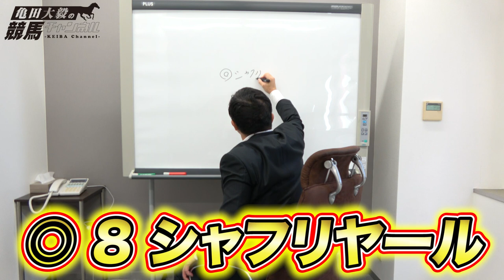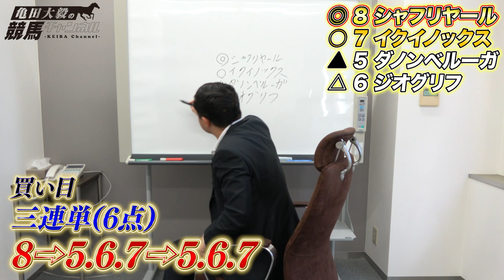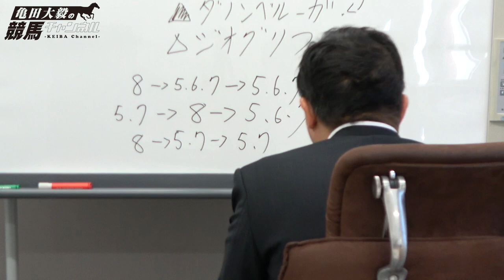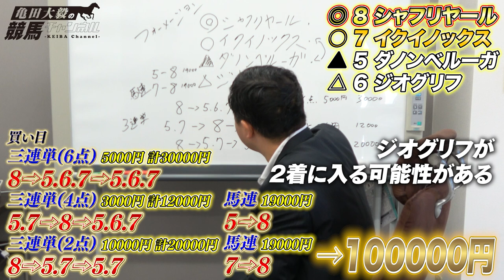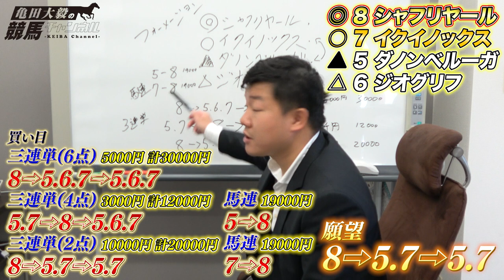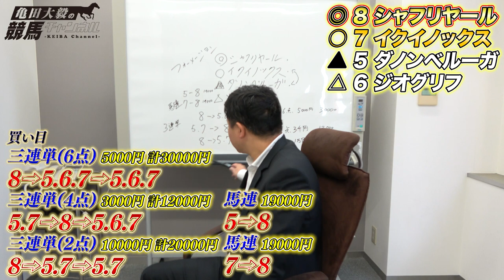【天皇賞・秋2022】この3頭以外ありえない！有馬記念で525万円獲得した亀田大毅の競馬予想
「亀田興毅×亀田大毅 3150チャンネル」をご覧いただきありがとうございます！

明日 10/30(日) 15時頃〜
この予想の結果を生でお届けする
生配信をこのチャンネルで行います！
スペシャルゲストも登場！！

【亀田大毅の競馬チャンネル】
企画で2021年の有馬記念を予想し見事的中！
525万円を獲得した大毅。
「競馬チャンネルを立ち上げて欲しい！」と大反響の声が多く
反響に応える形で競馬予想チャンネルをスタート！
G1レースを予想していく！

◆ G1レース開催時に大毅の都合が合えば動画を更新していきますので、是非チェックしてください！！